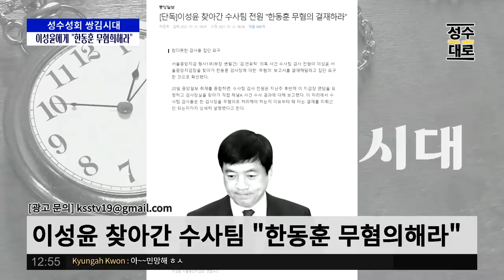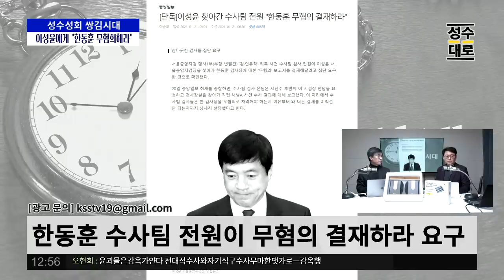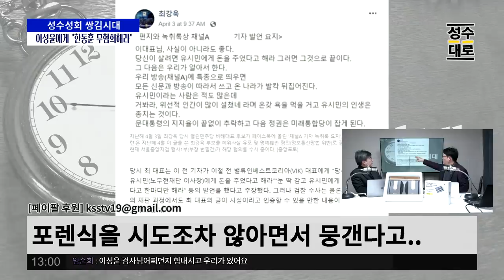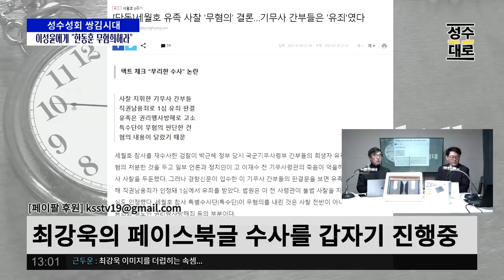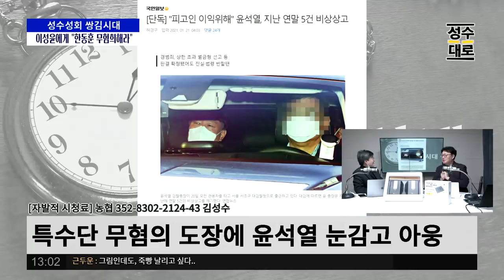한동훈 풀어주라고 이성윤에게 들이받는 한동훈 수사팀들 | 김성수 김성회의 쌍김시대 (짤)